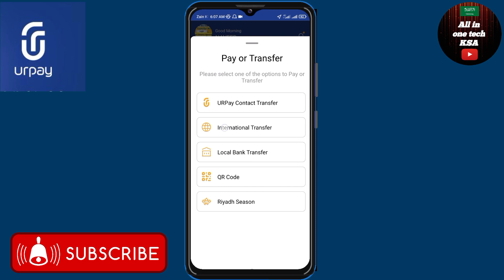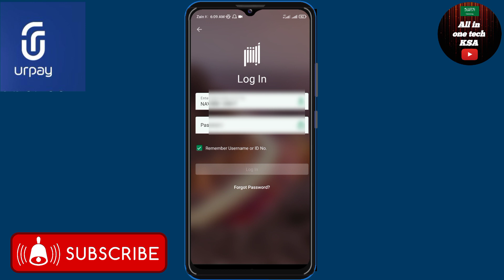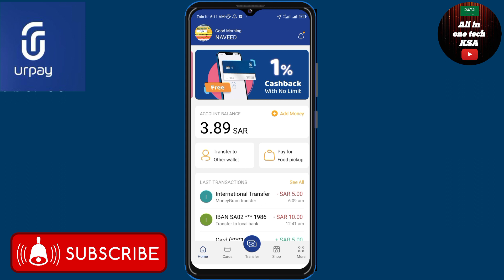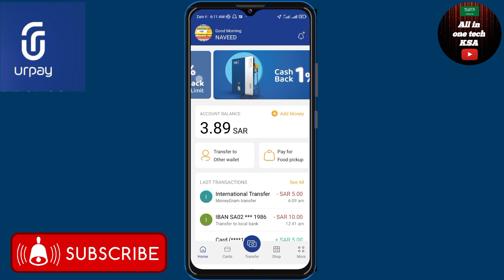Urpay App OTP Code Problem Salutation 💯 | Urpay App OTP Code Not Receive | Urpay App Problem Solve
is video mein ham aapko yah bataenge ke agar aapke urpay  ki application mein OTP code nahin a Raha to aap kya Karen

اس ویڈیو میں ہم آپ کو یہ بتائیں گے کہ اگر آپ کے بھی   Otpکوڈ نہیں آ رہا تو آپ کیا کریں